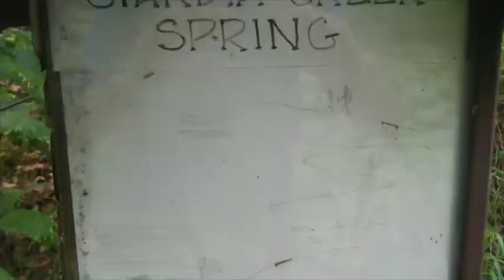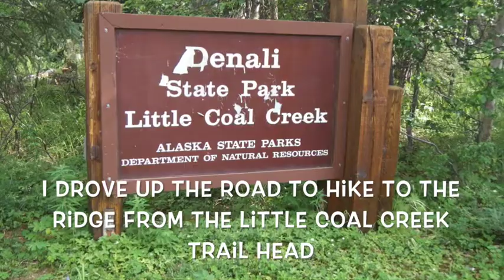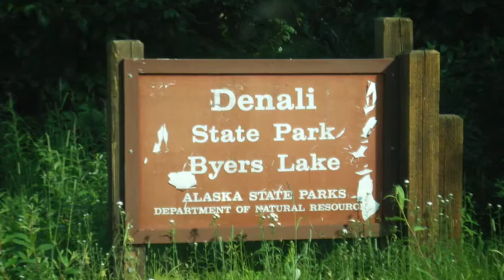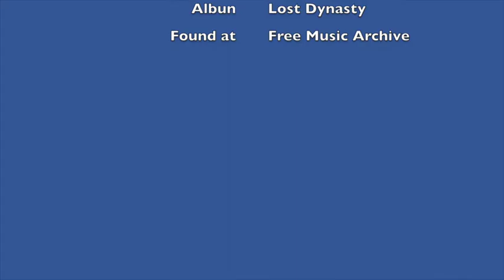Hiking to Kesugi Ridge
While I was in Alaska I wanted to do some hiking in the Denali Parks area. When I got looking into hiking there I came to realize that there are two different parks, the well known Denali National Park and the Denali State Park. I had planned to stay several nights in Talkeetna and one of my Airbnb hosts recommended Kesugi Ridge in the Denali State Park. It was over an hour drive to the Ermine Hill trail head from Talkeetna. I was very anxious about bears in the area, especially being on my own. I learned what I could about hiking in bear territory and had purchased a can of bear spray back in Girdwood. If you do this I recommend watching a video or two on how to use it and where to wear it. If it's in your backpack it won't do you much good. I wore mine on my belt by my hip. By luck I encountered another solo hiker and this guy had lots of experience hiking this area. He said that this time of year bears would be rare as there was not much of a food source for them yet. As blueberries came into season later in the summer the bears would surely be here to forage. He did tell me how a year earlier he and his wife had been hiking here and did encounter a bear. The bear saw him first and took off unknowingly in the direction of his wife, saw her and the bear found another way around them. From the stories I've heard if you can give the bear an easy way out and it does not feel threatened it will usually try to avoid messing with you. I do recommend doing some research about encountering a bear if you are going to hike this area.

As I got closer to the ridge I looked for a side trail that went to the top of the ridge so I could bet a better view of the Alaska Mountains. It did not appear that the main trail did that here so I found a trail where it looked like people had accessed the top of the ridge. Later I crossed paths with the same hiking fellow and learned that these were game trails, in other words he said, these trails were made by bears. That left me a little unsettled and was glad for some company! He then showed me around the immediate area where he showed me a small lake hidden behind the ridge. I wouldn't have found that on my own!

Hiking from Ermine Hill is very brushy in the beginning. Here in Maine we'd be worried about ticks in brush like this but they tell me there are no ticks in Alaska. I do hope it stays that way!

On this trail there is a section where you can use a root ladder or switchbacks. I didn't see the root ladder so took the switchbacks up. On the way back I found the top of the root ladder and took it down. I would recommend doing the root ladder up if you're so inclined and save the switchbacks for coming down. The root ladder, really just a very steep trail covered with tree roots for tractions, was quite difficult to come down.

In the parking lot there were some other hikers and I asked them about other trails that accessed the ridge. They told me for a trail that came out of the tree line sooner to try the Little Coal Creek trail head. It certainly made for a very different experience in hiking to the ridge. It does go up much faster and the view from the ridge much different than that from the Ermine Hill trail. I felt the trail here did get you more on top of the ridge without looking for 'bear trails' to get me the best views. I'm glad I did both trails as they were so different. Many people will do an extended hike leaving at one trail head and hiking the ridge to then descend down to another. Most people I talked to backpack in and stay a night or two while a few other diehards start early and hike between two of the closer trailheads.

On my way back to Talkeetna I stopped into Byers Lake for a dip to cool off. Remember, there was an Alaskan heat wave going on so things were warm! There is a trail head here as well to get to the ridge that perhaps if I'm in the area again I'll try. They also rent kayaks here so you can take a paddle out on the lake to take in the scenery and get out on the water.

I hiked this area in early July. A very pretty hike very much like Maine except here in Maine we can't get to the top to see the Alaska Range! Although we do have some pretty spectacular scenery here as well! I highly recommend hiking to the Kesugi Ridge.